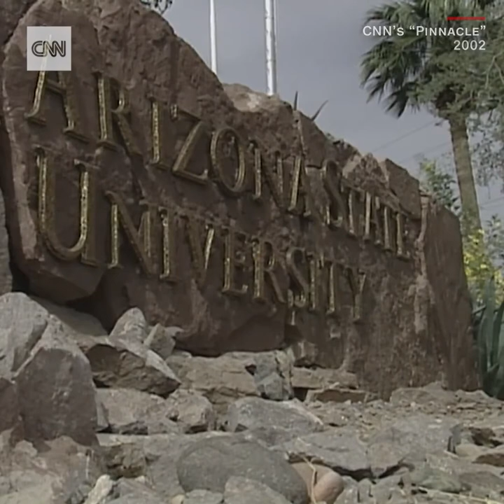CNN News - Kate Spade describes the brand in 2002 CNN interview